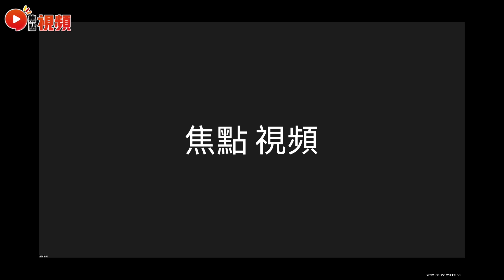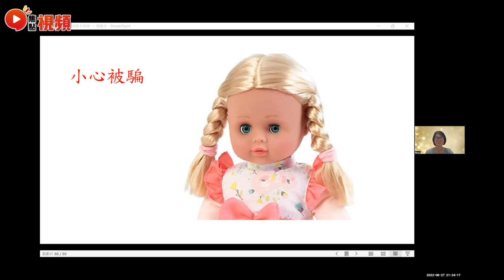面相讀心術1：容易被騙財騙色的女生？ 眼睛圓大易被騙？ 細長眼睛善分析？ 被騙 面相學 教學 騙案 《施敏玲玄學應用》 EP97 20220706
主持：施敏玲 老師
嘉賓主持：Mac Lo (盧震鋒)

💪🏻撳埋🔔搶先睇
✔️俾like👍🏻

⚠️焦點傳媒有限公司擁有本視頻及焦點視頻的所有版權。未經許可，嚴禁轉載作商業用途。若你想透過任何方法複製、分發或以其他方式使用焦點視頻內任何非文字內容（包括但不限於照片、圖像、圖畫、圖片、音頻檔案和影像檔案）作任何用途，須事先得到焦點傳媒有限公司的書面同意。